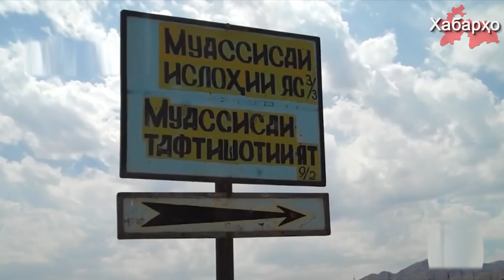Режими Раҳмон тафсири расмии ҳодисаи "исён"-ро дар КИ-3 эълон намуд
Пас аз хомӯшии дароз оиди воқеаи ногуворе, ки дар санаи 7-уми ноябр дар яке аз маҳбасхонаҳои шимоли Тоҷикистон ба вуқӯъ пайвастааст дар ниҳоят режим оиди ҳодисаи мазкур баёноти расмӣ баровард.